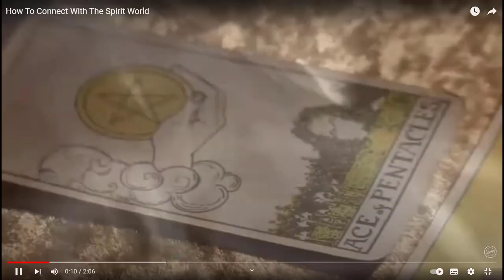"kemenyan" hanya dicari oleh yang ngerti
Kemenyan adalah bahan pengharum yang sudah digunakan dalam berbagai upacara keagamaan dan tradisi budaya sejak ribuan tahun lalu.